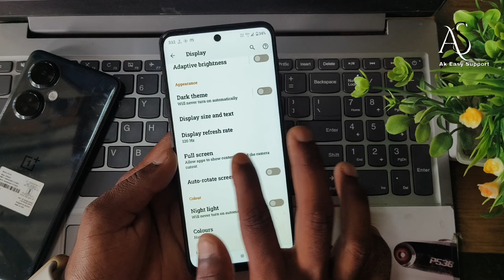moto edge 50 pro screen settings !! moto edge 50 pro full screen settings !! moto edge 50 pro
moto edge 50 pro screen settings !! moto edge 50 pro full screen settings !! moto edge 50 promoto edge 50 pro screen settings
moto edge 50 pro full screen settings
moto edge 50 pro me full screen kaise kare
moto edge 50 pro me app full screen kaise kare
moto edge 50 pro app full screen settings
moto edge 50 pro hidden features
moto edge 50 pro tips and tricks
moto edge 50 pro hidden tips and tricks